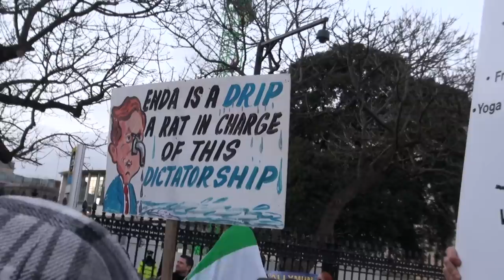Class A'z - It's Politics (Music Video) (Redzer/Terawrizt)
New Music Video from Class A'z - It's Politics